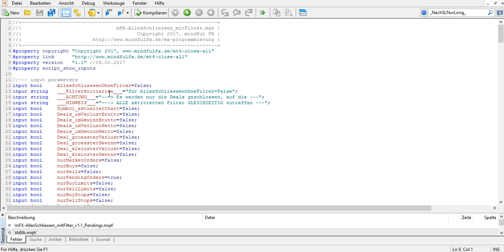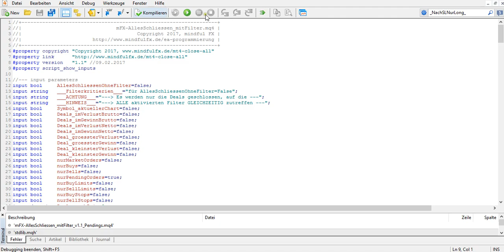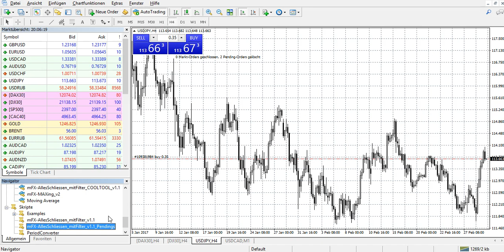Wie Sie selbst ganz einfach im MQL Code für MT4 den Eingabe-Dialog von Skripten deaktivieren können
zeigt Ihnen in diesem Video, wie Sie selbst ganz einfach im MQL Code für MT4 den Eingabe-Dialog von Skripten bei deren Anwendung deaktivieren können - ACHTUNG dann wird das Skript mit den Standardeinstellungen sofort und unwiderruflich ausgeführt!

finden Sie alle Infos sowie Download-Konditionen zum gezeigten COOLTOOL-EA und Skript mFX-AllesSchliessen_mitFilter für MetaTrader 4 (MT4).